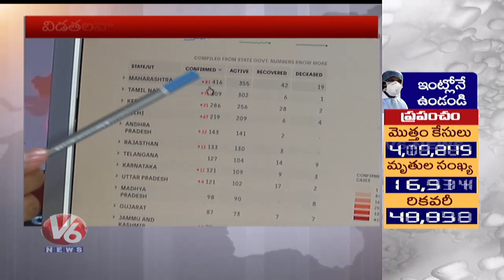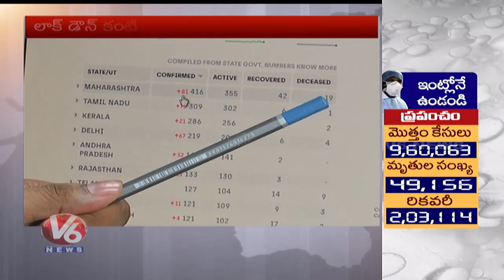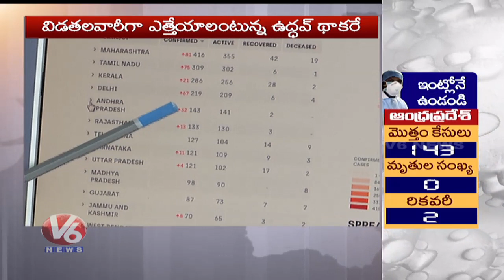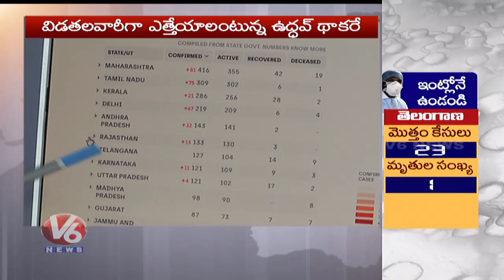Prime Minister Narendra Modi Hints At Staggered Lockdown Withdrawal | V6 Telugu News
తెలంగాణల ఇన్ని కేసులా...? , రోడ్ల మీద తిరుగుతున్న యముడు  ,మందు కోసం తాగేటోళ్ల తిప్పలు